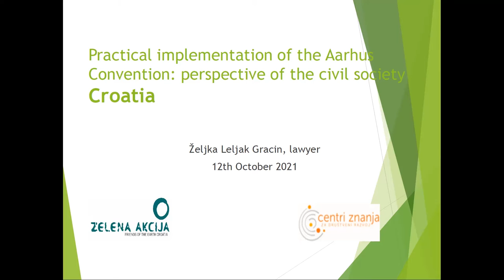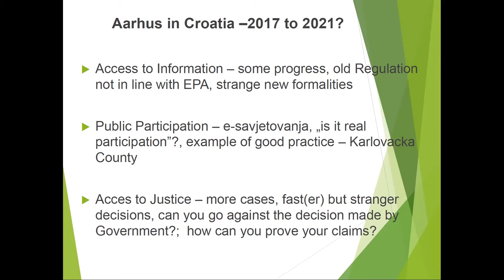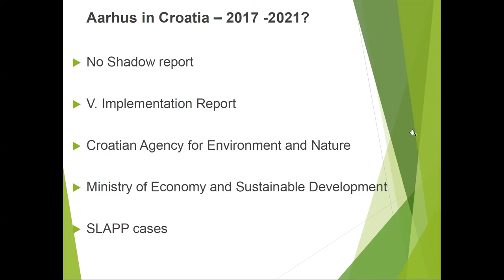Aarhus 7-MOP 2021 side-events: Croatia, Željka Leljak Gracin (Zelena Akcija)